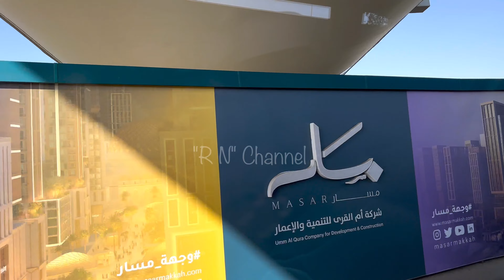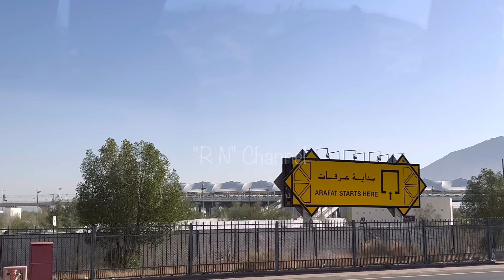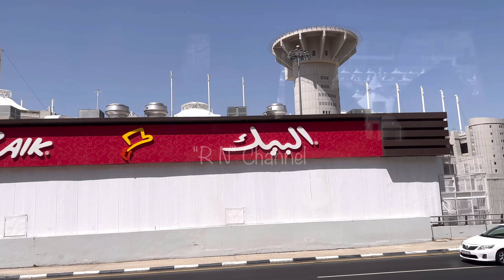CITY TOUR MAKKAH JABAL TSUR ARAFAH MINA MUZDALIFAH AZIZIAH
Assalamualaikum teman - teman Video kali ini aku ajak teman teman City Tour Kota Makkah ke Jabal Tsur,Arafah,Mina,Muzdalifah,City Tour Kota MakkahYuk tonton Videonya sampai habis yaa..